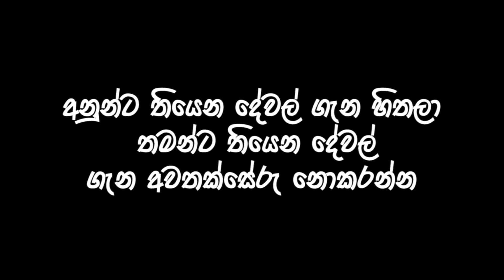අවලස්සන ගස - Sinhala Cartoon - Surangana Katha - 4K UHD - Sinhala Fairy Tales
දුවේ පුතේ හැම වෙලාවෙම  තමන්ට ලැබිල තියෙන දේවල් ගැන සතුටු වන්න අගය කරන්න අනුන්ට තියන දෙවල් ගැන හිතල තමන්ට තියන දෙවල් අවතක්සේරු නොකරන්න.